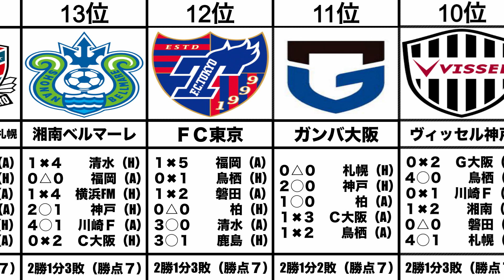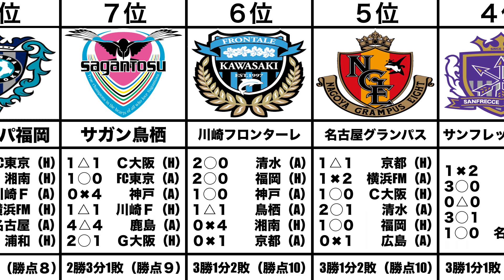【Jリーグ】５月度 各チーム戦績ランキング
Jリーグ　５月度　各チームの戦績のランキングになります

※修正
２位セレッソ大阪
3勝2分1敗（勝点13）×→4勝1分1敗（勝点13）

１位横浜F・マリノス
3勝2分1敗（勝点13）×→4勝1分1敗（勝点13）